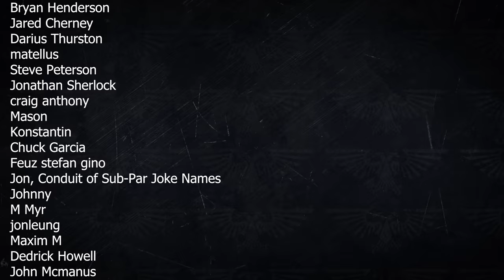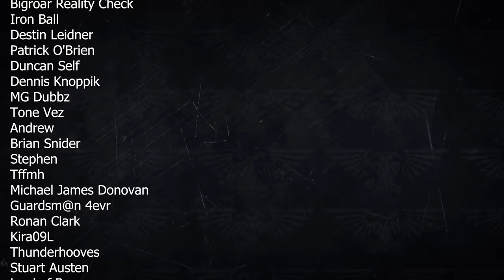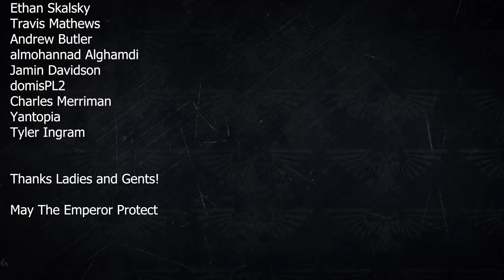Raid on Kastorel-Novem / WARHAMMER 40K LORE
Following the attempts of the Raven Guard Chapter and Elysian Drop Troops to halt the advance of the Ork Waaagh in the Forsarr Sector. From Imperial Armour 8.

Bitcoin: bc1q3dunc0vr5mzx8deagp26klfpfzt2sraqzycja9
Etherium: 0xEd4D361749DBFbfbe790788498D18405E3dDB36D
Cardano: addr1qyed3yz5z5h3rlkntvy63q6xylz7sj6jz4jfy36d8zvys9ejmzg9g9f0z8ldxkcf4zp5vf79ap94y9tyjfr56wycfqtsn57yd5
Polkadot: 14dz26CHd5JKU8tL5WK69GCUVs4nrJCcre4nuJh7fSef25bQ
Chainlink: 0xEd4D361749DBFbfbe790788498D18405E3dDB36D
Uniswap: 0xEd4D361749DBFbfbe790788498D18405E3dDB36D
Litecoin: LSmMctvV4gsSe2HwtG3gcEs9vn1rBhEdiQ
Tezos: tz1ZXNYgmY3ZzmYJotv6K7cJfj78eCAwAnRh
Doge: D8MYT1GcgA2U5hziGmNUGZci3d5HNXA9c1